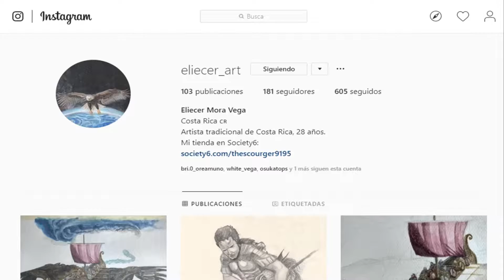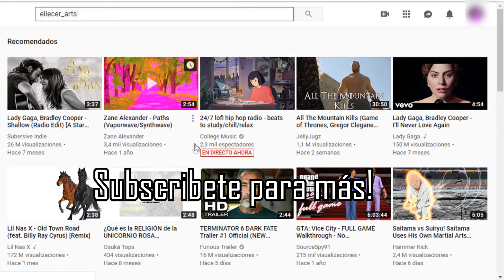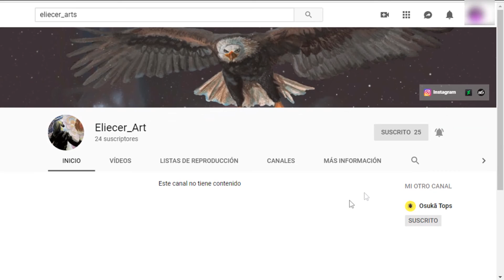INKTOBER 2019 DAY 18: Misfit | INKTOBER 2019 DIA 18: Inadaptado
Tinta sobre papel opalina.
8.5" X 11"